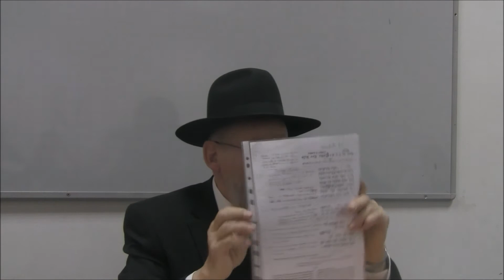Laolim. com: Les femmes sont-elles bien lunées?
Les femmes sont-elles bien lunées? par le Rav Sim Bloch, cours donné dans le cadre des matinées du Dimanche à Derech Laolim, 58 King George, Jérusalem Tel